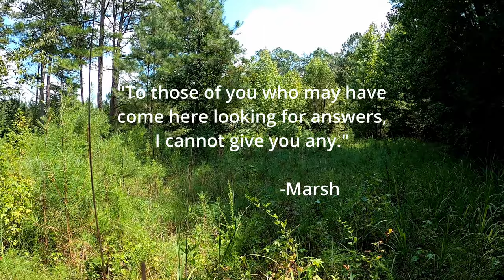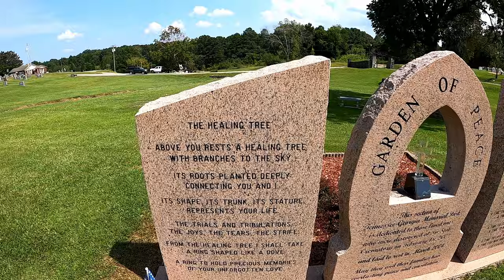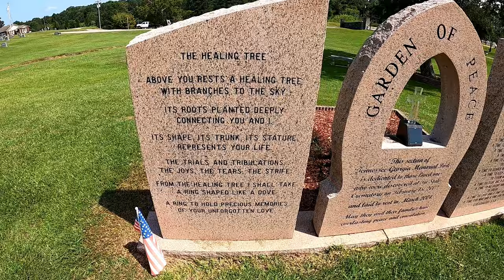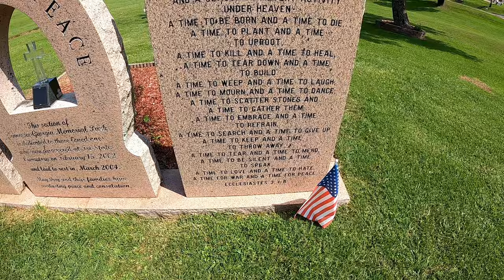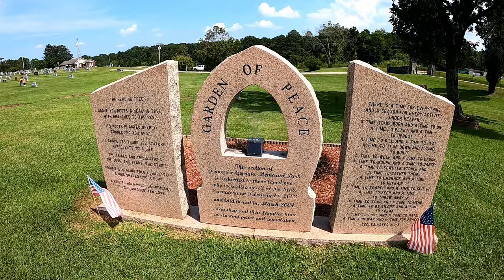The Tri-State Crematory Scandal - 21 Years Later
Hey you guys, Chet the Dream Poet here. Come join me for another vlog today as we talk about a rather sad story. It all started in February of 2002 when a hiker discovered what they thought to be was an animal bone, however upon inspection they realized it was a human femur. This began the story of one of the United States worst cases of body desecration.